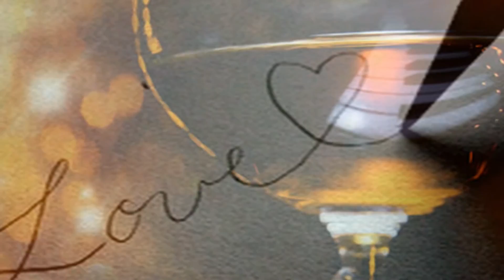Vinicio Capossela..........Con una rosa.......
Video realizzato da anna (inesmytube)